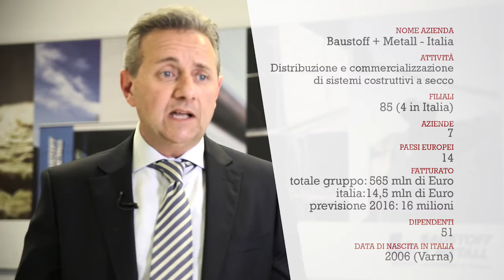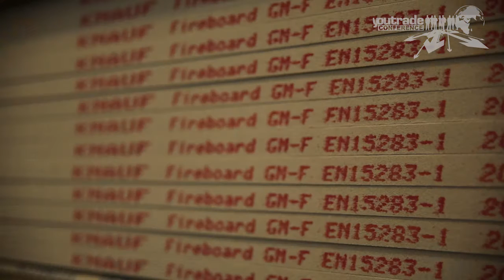Baustoff Metal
I sistemi a secco, tra edilizia proiettata sulla ristrutturazione e sull’esigenza di mettere al primo posto il cliente